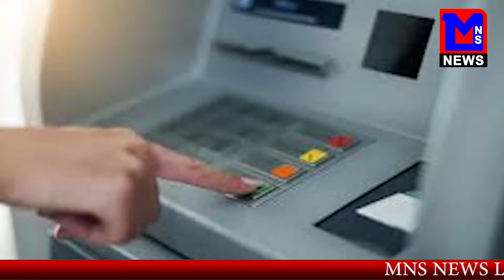MNS NEWS LIVE IN HINDI पत्नी का अफेयर होने के शक में पति ने पत्नी को गला घोट कर मार डाला